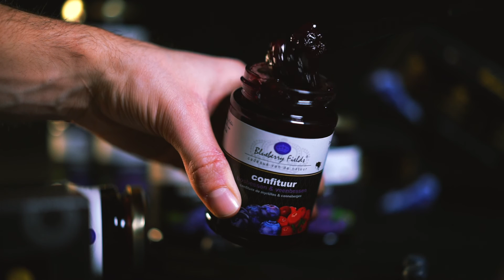BlueBerry Fields || Product Video 2021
This is a product video we made in a dark room for Blueberry Fields. ⬛️

The company grows blueberries in their own backyard and makes a lot of yummy products from their cultivation. And when we say a lot, we really mean A LOT! 🫐

This video features only half of the different products they make from their blueberries, but it gives their clients a nice overview of what their range consists of. 🍶